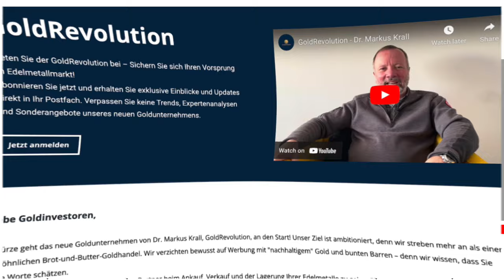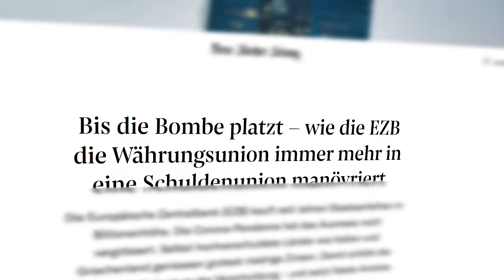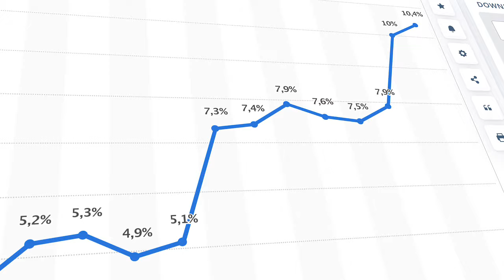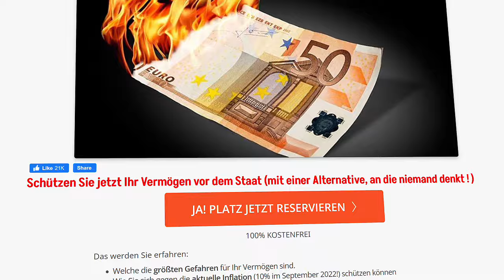Markus Krall | 10 MINISTERIEN IN DEUTSCHLAND SOFORT SCHLIESSEN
↪︎ Markus Kralls neues Buch: “Stunde Null” - Hier bestellen
↪︎ Markus Kralls Buch: "Wenn schwarze Schwäne Junge kriegen: Warum wir unsere Gesellschaft neu organisieren müssen" - Hier bestellen

Dr. Markus Krall ist ein deutscher Volkswirt, Unternehmensberater und Sachbuchautor. Bis Ende 2022 war er als Sprecher der Geschäftsführung der Degussa Sonne/Mond Goldhandel GmbH tätig. Davor arbeitete Krall als Berater bei Roland Berger und als Risikomanager bei McKinsey & Company. Er steht der Österreichischen Schule nahe. Staatlich finanzierte Massenmedien verzerren seine Ansichten oft, indem sie ihn als „Crash-Prophet“ mit umstrittenen gesellschaftlichen Forderungen darstellen - beispielsweise der Einschränkung des allgemeinen Wahlrechts im Zuge einer „Konterrevolution“. Mehrere seiner Bücher wurden Bestseller. Markus Krall studierte von 1984 bis 1989 Volkswirtschaftslehre an der Albert-Ludwigs-Universität Freiburg. Er promovierte 1990 als Monbusho-Stipendiat der japanischen Regierung in Freiburg und an der kaiserlichen Universität Nagoya und erwarb den akademischen Grad eines Dr. rer. pol.